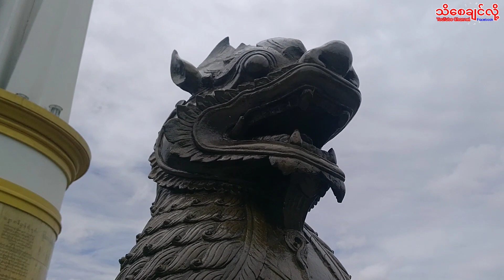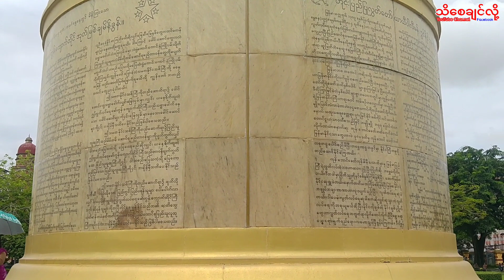YANGON_CITY, MAHAR BANDULA PUBLIC PARK ၊ ရန်ကုန်မြို့ မဟာဗန္ဓုလပန်းခြံအလှ {ရန်ကုန် - မြန်မာနိုင်ငံ}